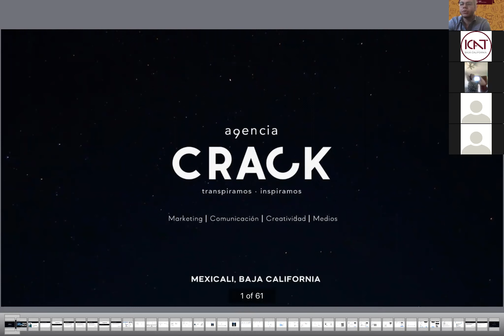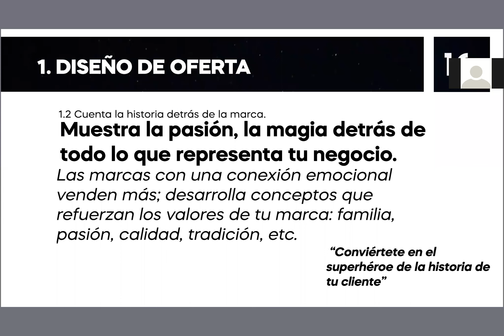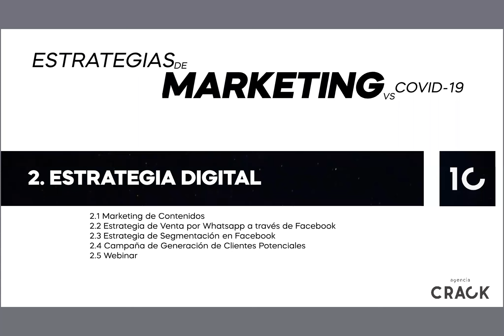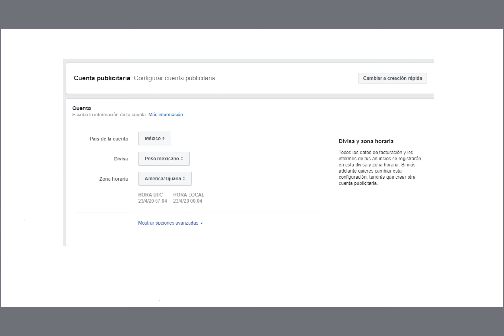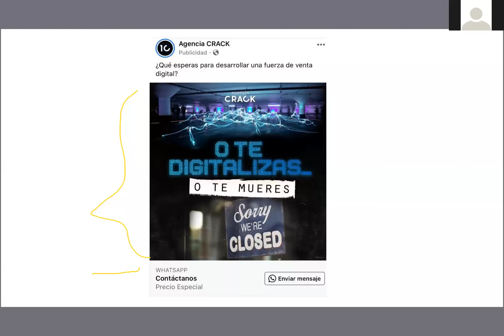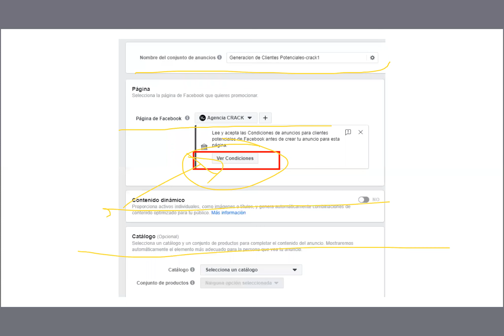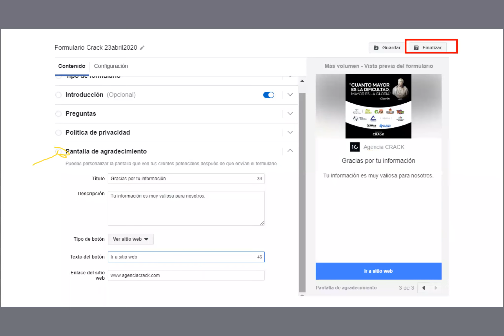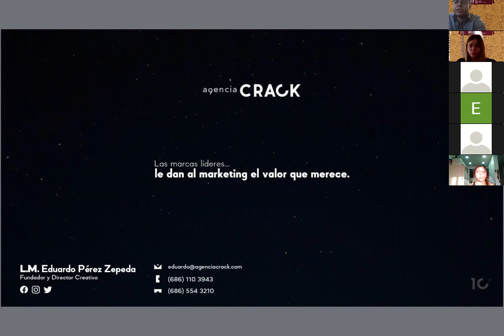Webinar 3: Estrategia de mercadotecnia ante el COVID 19